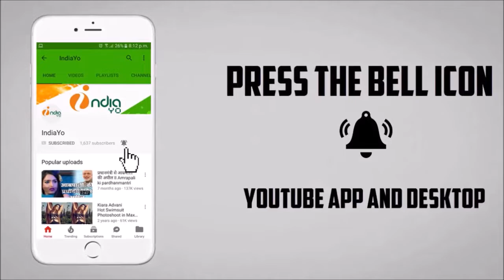आजमगढ़ से चुनाव जीतेगा निरहुआ की माँ का भरोसा - Nirahua Maa Support in Chunav